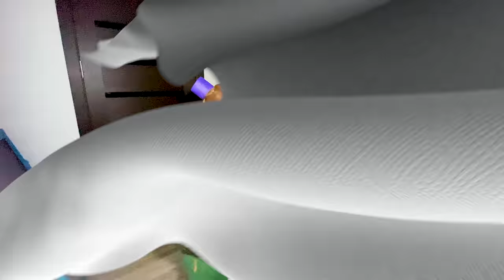👻 VANATORII DE FANTOME in CASA BANTUITA | GHOSTBUSTERS (Episodul 1)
Vânătorii de fantome în casa bântuită. Vânătoarea de fantome în română. Vînătoarea de fantome cu youtuberi. Film vînătorii de fantome. Casa cu fantome in viata reala.

⚠️ ATTENTION! ⚠️

⚠️ ATENȚIE! ⚠️